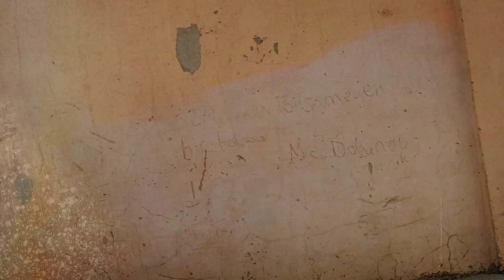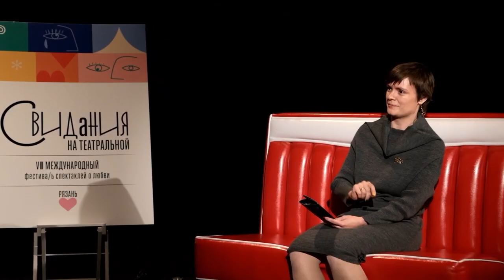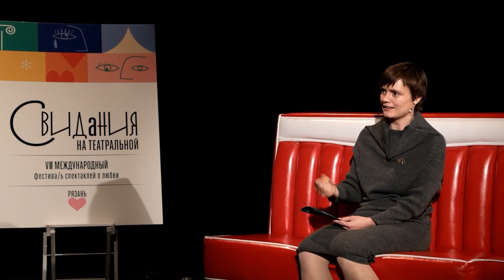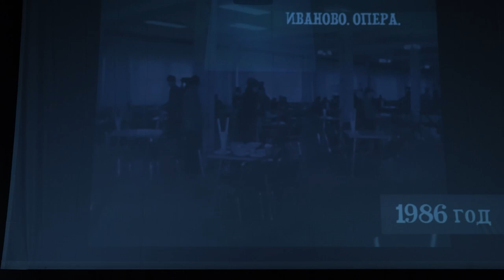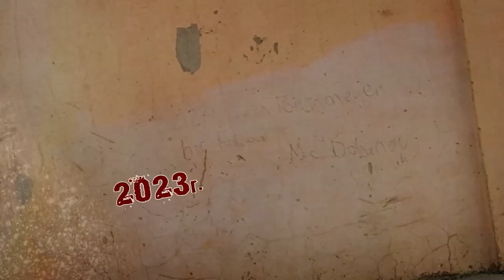Афиша города. Выпуск 11